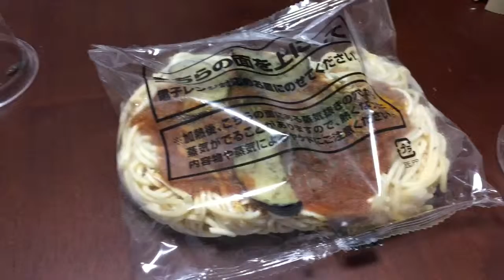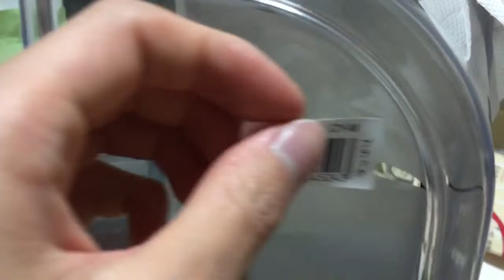キアシナガバチをお引越し！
某有名生物系YouTuber様がハチを冷やして触っておられたので、似た手法を用いてキアシナガバチの引越しをしました。

危険なので絶対に真似しないでください！